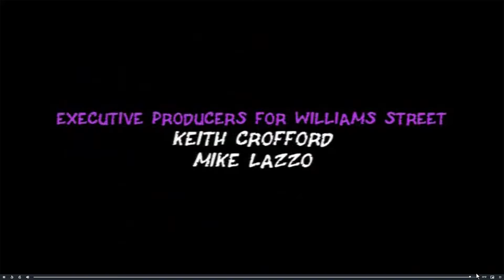Robot Chicken Season 5 Episode 18 Fool’s Goldfinger Watch cartoons online, Watch anime online, Eng